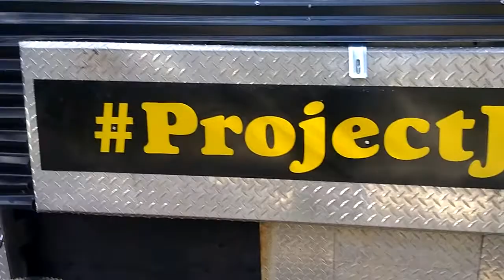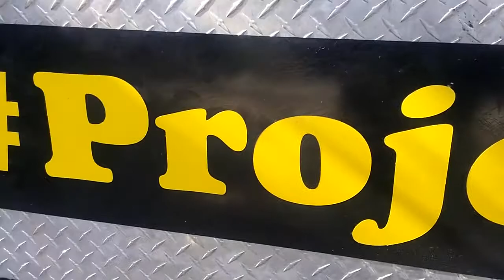ProjectJeb 2020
Fingers crossed we leave tonight.
Build cost all in about $250.00
Cheers from Charger and I.